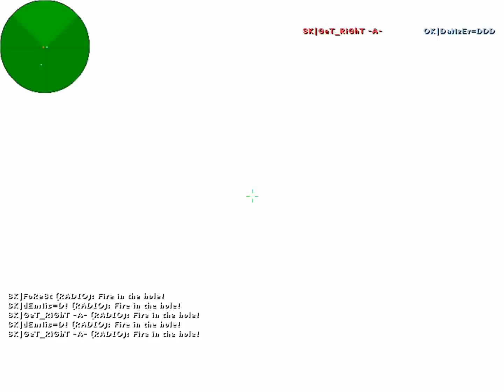GeT_RiGhT vs. Online Kingdom @HLTV.org Xperia PLAY 2011 prelude (de_inferno)